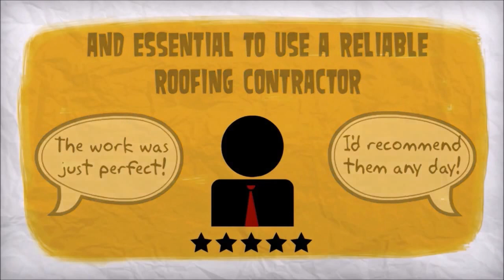Roofers Vero Beach FL | Roof Repair, Maintenance, Replacement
Your local roofer in Vero Beach Florida providing roof repairs, maintenance, and replacement.

A roofer or roof mechanic is a construction worker who specializes in roof construction. Roofers concentrate on the application of materials that waterproof and/or weatherproof buildings, designed material—as a substrate for the roofing materials to be installed on, the rafters, beams, and trusses are the frame or skeleton for the roof to be built upon. Roofers must be able to work, have good motor skills and possess general carpentry skills.

In the United States and Canada, they're often referred to as Roofing Contractors. The most common roofing material in the USA is asphalt shingles. In the past, 3-tab shingles were used; nowadays, "architectural" or "dimensional" shingles are becoming very popular.

Depending on the region, other commonly applied roofing materials installed by roofers include concrete tiles, clay tiles, natural or synthetic slate, single-ply (Primarily EPDM or Rubber, PVC, or TPO), rubber shingles (made from recycled tires), glass, metal panels or shingles, wood shakes or shingles, liquid-applied, hot asphalt/rubber, foam, thatch, solar tiles, and specialty roofs like Duro-Last. "Living roof" systems, or rooftop landscapes, have become increasingly common in recent years in both residential and commercial applications.